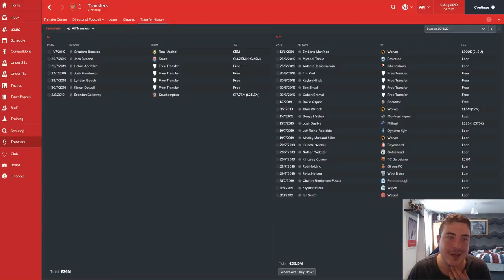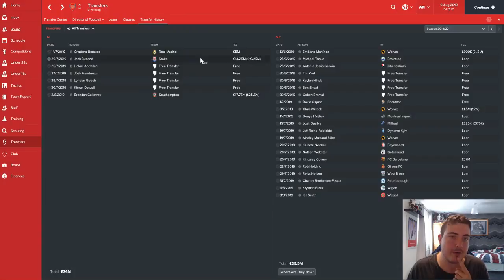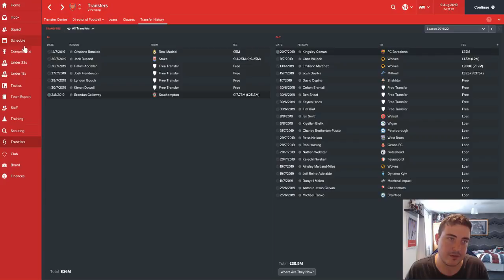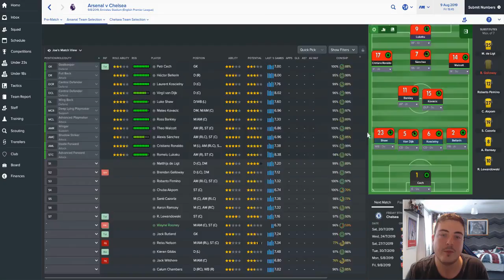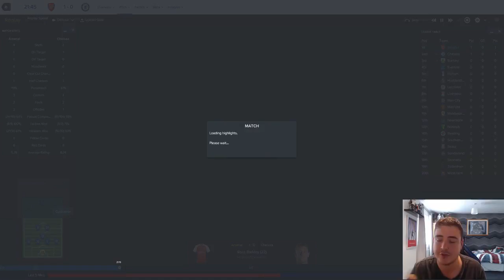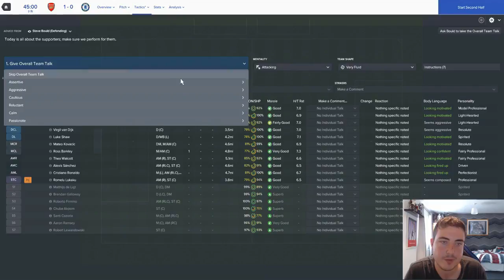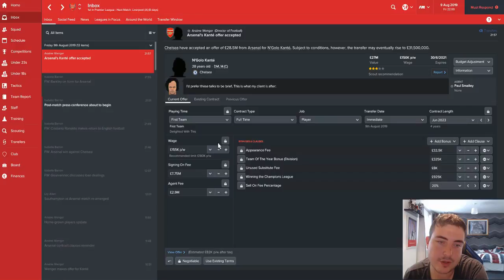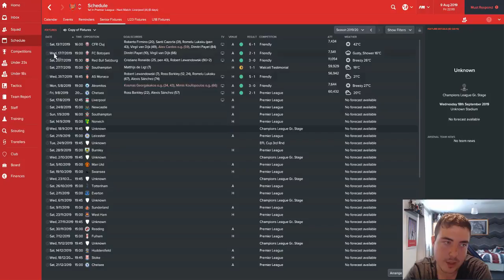FM17 Arsenal | Life After Wenger S04 E01 | WE'RE BACK! | Football Manager 2017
Hey guys, welcome to a brand new Football Manager 2017 series this is my FM17 Arsenal challenge called Life After Wenger. In this challenge we will be taking over Arsenal and seeing if we can maintain stability and possibly lead Arsenal to success immediately after the departure of Arsene Wenger as manager and moving up into the role of Director of Football. This is very topical at the moment with Arsenal fans and tthe country asking the question: WengerIN or WengerOUT?

In today's episode we play in the Community Shield against Tottenham